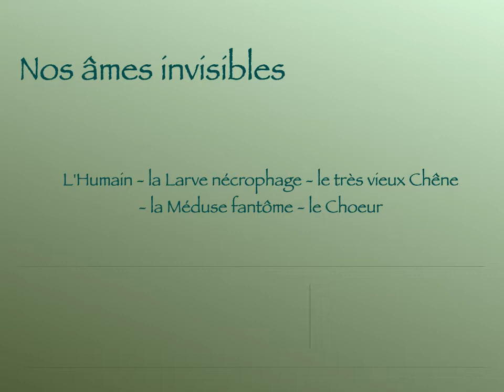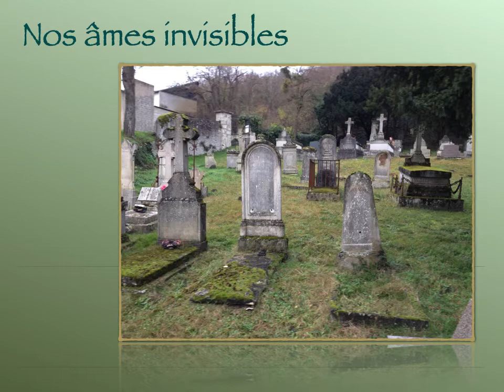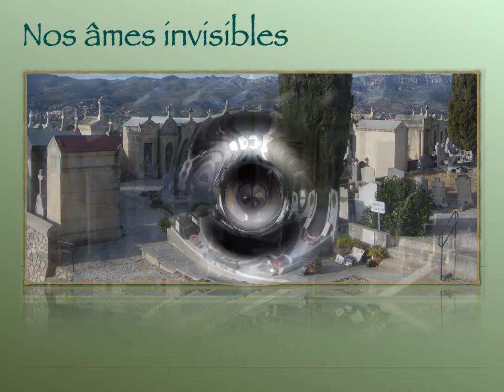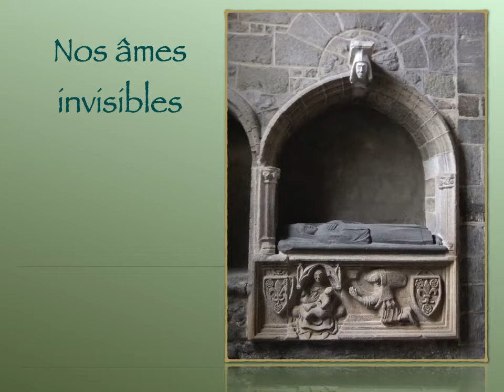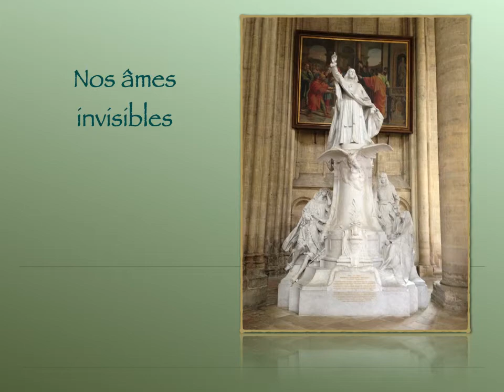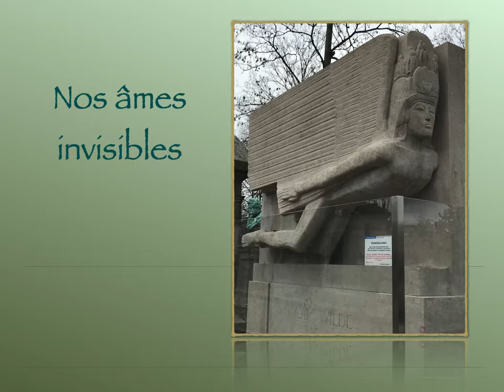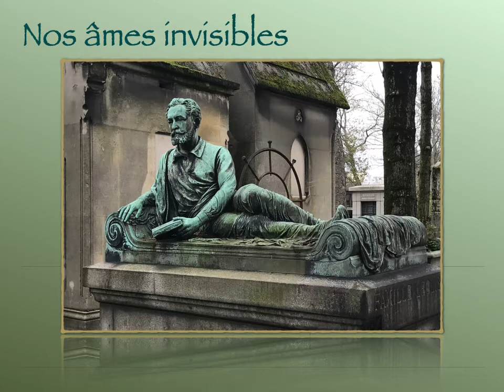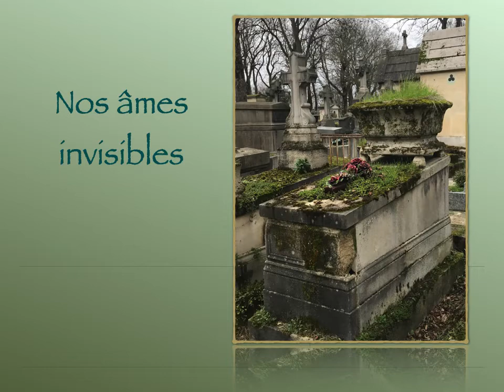Nos Ames Invisibles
Un livret de Penda Diouf et Claire Tipy, lu et chanté par Gildas Lemaitre, illustré par ses photos de cimetières.